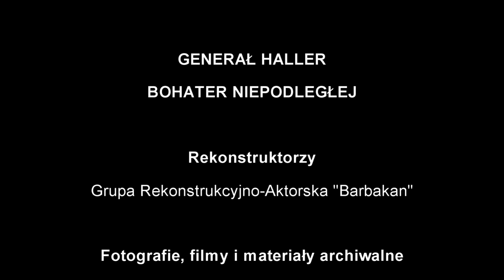Generał Haller - bohater Niepodległej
W 100-lecie niepodległości Polski chciałbym uczcić postać generała Józefa Hallera - męża stanu, patriotę, żołnierza. Bez wątpienia był jedną z kluczowych postaci dla odzyskania przez Polskę niepodległości. Pomimo swoich zasług gen. Haller wciąż wydaje się być postacią zapomnianą. Mam nadzieję, że ten film przyczyni się do tego, by tę sytuację zmienić.